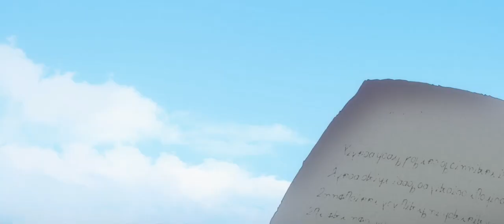Violet Evergarden: The Movie - Opening Scene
The opening scene of Violet Evergarden: The Movie.